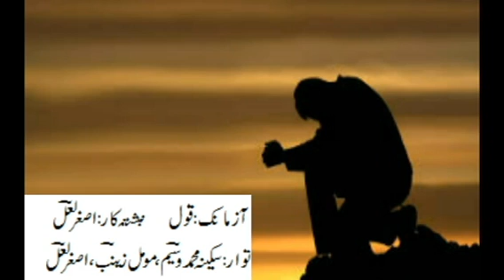azmank qool / asghar lal